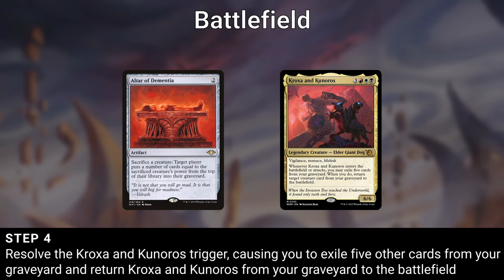EDH COMBO: Kroxa and Kunoros | Altar of Dementia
New March of the Machine cards available with combo!

Here's how Kroxa and Kunoros + Altar of Dementia combo works in Commander format!

0:00 Cards and prerequisites
0:11 Step 1
0:16 Step 2
0:20 Step 3
0:25 Step 4
0:31 Step 5

End Result
Infinite self-mill
Exile your library

You can find this combo (and many more) at the Commander Spellbook